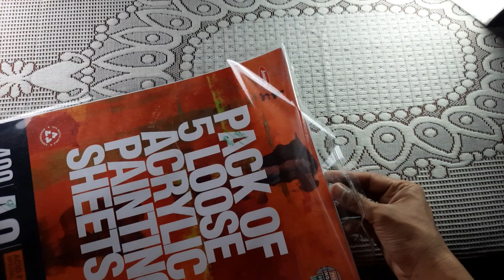Drawing Realistic | Using Graphite Pencil , How to Draw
Realistic Drawing , Using Graphite Pencil, How to Draw

Hello Guys  Viraj Artiste is Here  ,
in this video I am Gann draw Realistic Drawing  Of Girl  A3 Size Paper , Using  Graphite Pencil and This is the commission work.

So. Must Watch my video

Using Metrial :

A3 Size Water Color Paper
Graphite Pencil
Sakura Mechanical pencil

Realistic  Drawing
how to Draw Realistic Portrait
commission Work
how to Draw commission work
Graphite Pencil art
how to Draw whit Graphite Pencil
Graphite Pencil Using tutorial